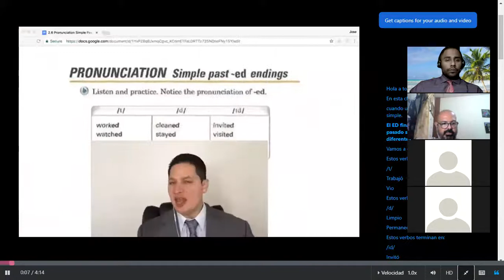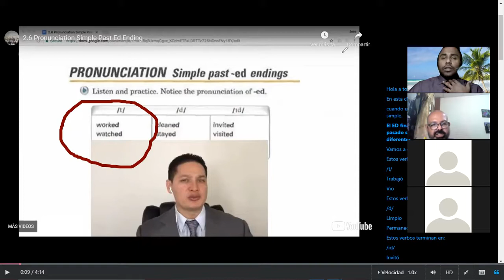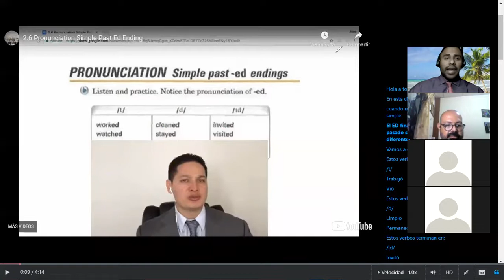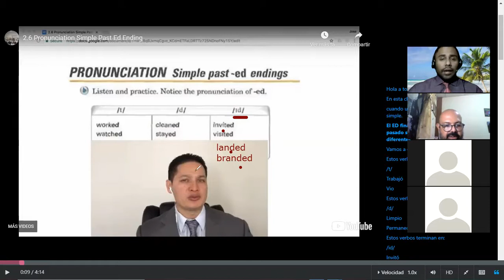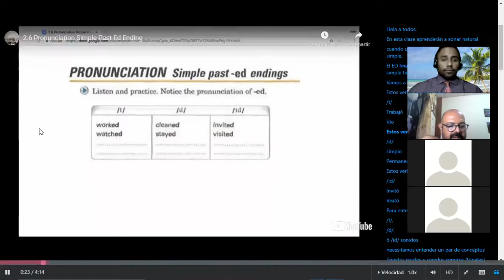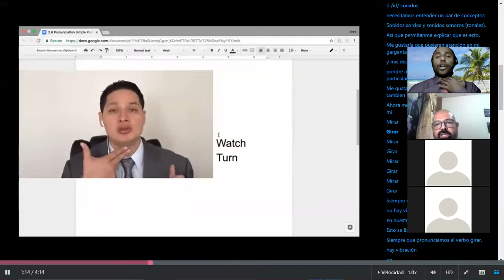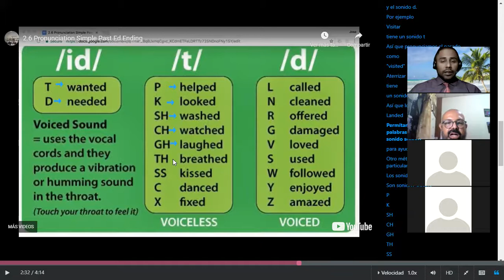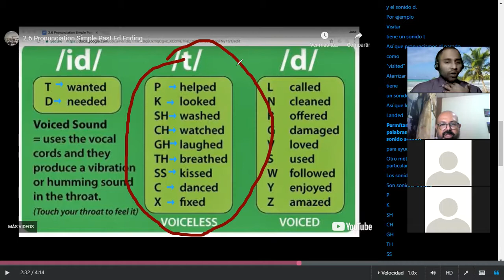Ingles Corporativo-Conversation Simple Past-Day 10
By the end of this class you will learn how to ask and answer simple past yes / no questions. Additionally, you will practice a conversation which illustrates how this topic is used in a real life setting.

A final de esta clase ustedes aprenderán como formular y responder preguntas con respuesta corta (si/no) en pasado simple. Además, practicarán una conversación la cual ilustra cómo se utiliza este tema en un entorno de la vida real.